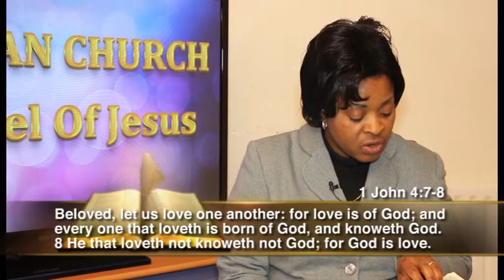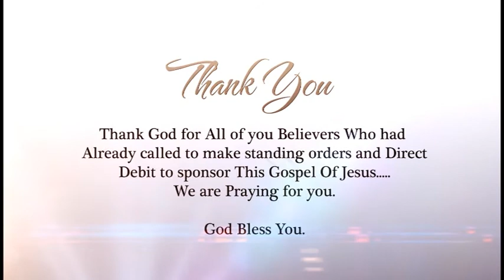The Power of love & forgiveness